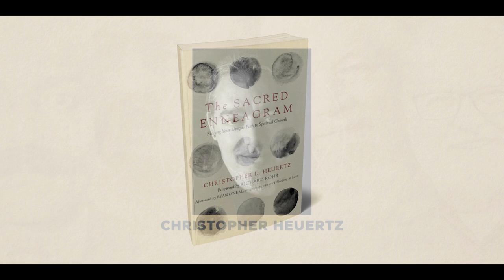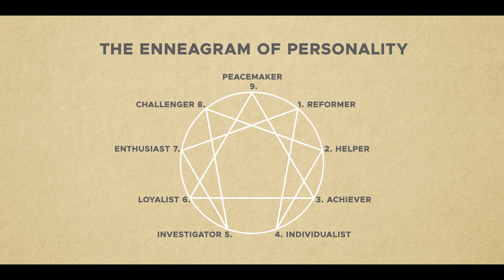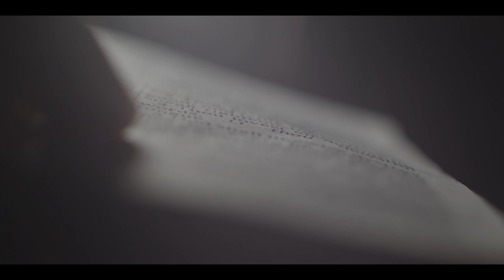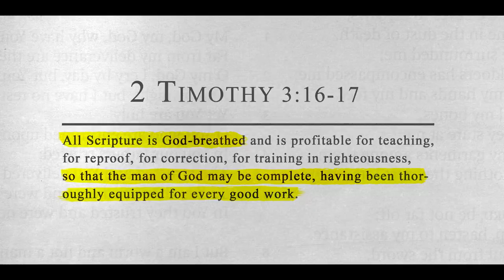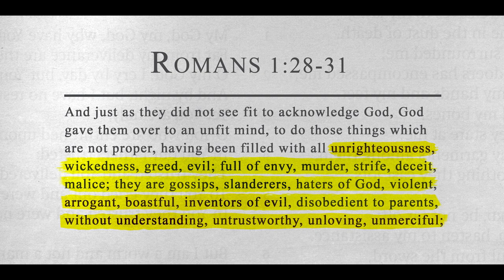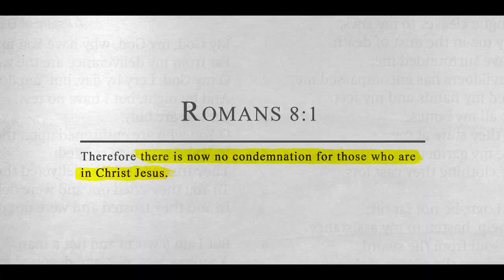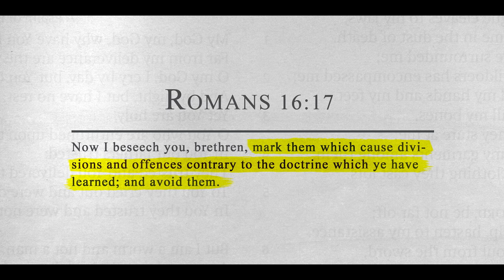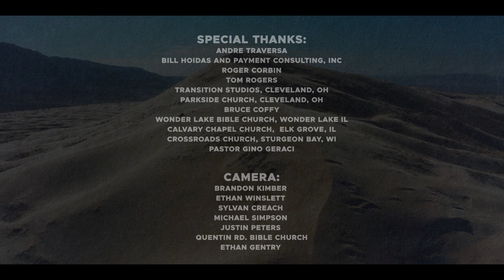01 Justin Peters Scripture Alone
Scripture alone (Sola Scriptura) really forms the basis for how each of us will determine if the Enneagram is a helpful tool for Christians, harmful to Christians or simply neutral on a spiritual level. Is Scripture the final authority for faith and practice or is ancient wisdom and non-biblical practices on a par with or perhaps superior to Scripture?

Recommended Resources:

"Richard Rohr and the Enneagram Secret" by Don and Joy Veinot and Marcia Montenegro

"Enneagram Theology: Is it Christian?" by Rhenn Cherry

Bio:

Justin is a sound Bible teacher, speaker and popular YouTube podcaster.  He was born and reared in Vicksburg, Mississippi. Justin earned his undergraduate at Mississippi State University (1995) and then a Master of Divinity and Master of Theology (2000, 2002) from Southwestern Baptist Theological Seminary in Fort Worth, Texas. (More info